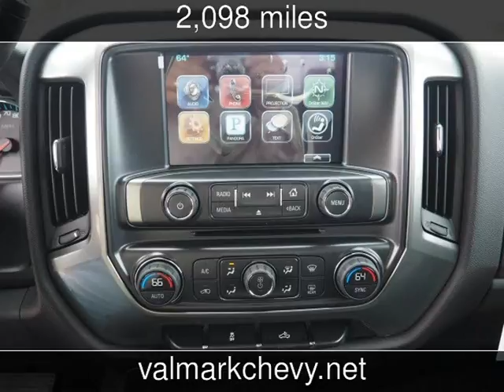2016 Chevrolet Silverado 1500 LT New Cars - New Braunfels,Texas - 2016-10-25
See more details about this new car This 2016 Chevrolet Silverado 1500 LT with 2,098 miles is for sale at ValMark Chevrolet.